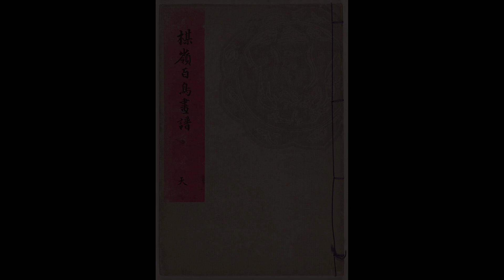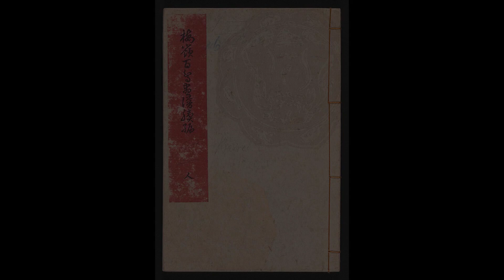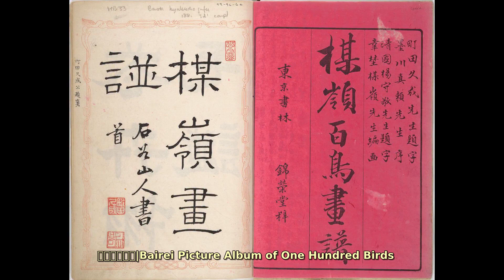Kono Bairei (1844–1895). Find public domain images of Kono Bairei (1844–1895) at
Japanese painter, book illustrator, and art teacher.